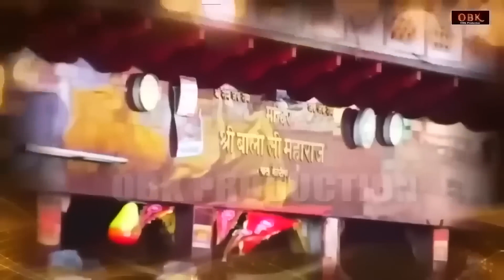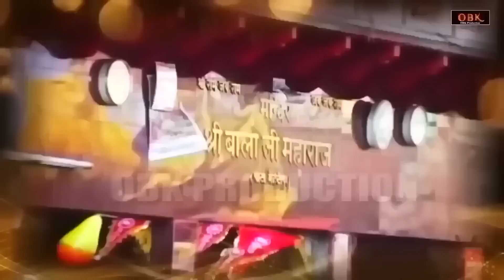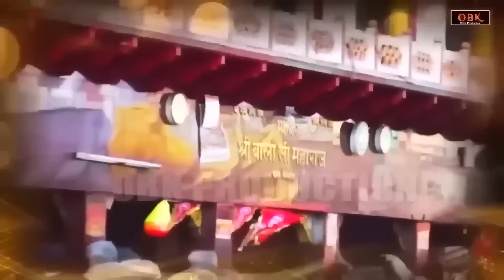ज्ञान और बुद्धि प्रदान करने वाली हनुमान जी की चौपाई | Hanuman | Chaupai | Bhakti | Balaji Bhakti Ras